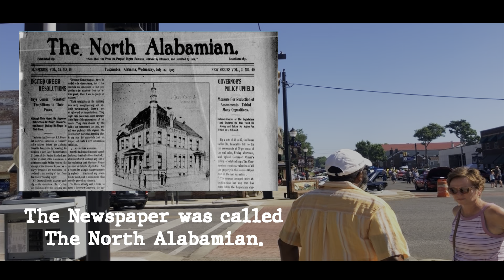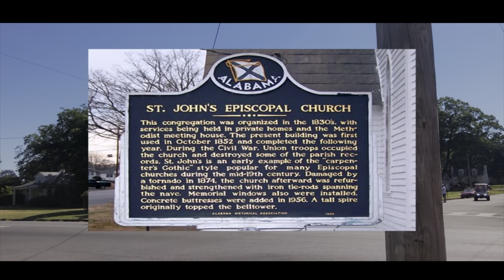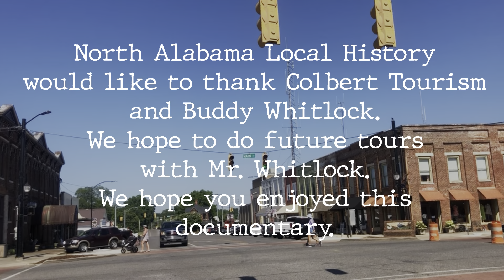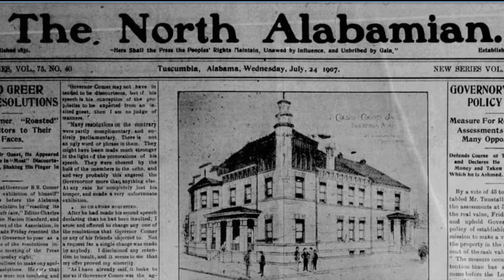Echoes of the Past Episode 131 Downtown Tuscumbia Walking Tour with Buddy Whitlock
During the 2022 Helen Keller Festival, local historian Buddy Whitlock is your host as he informs the viewers on some of the great history of the town known as Tuscumbia.

1. The purpose and character of the use, including whether such use is of commercial nature or is for nonprofit educational purposes

2. The nature of the copyrighted work

3. The amount and substantiality of the portion used in relation to the copyrighted work as a whole

4. The effect of the use upon the potential market for, or value of, the copyrighted work